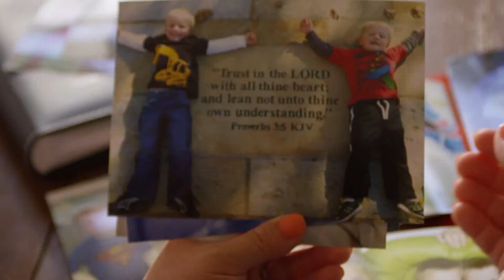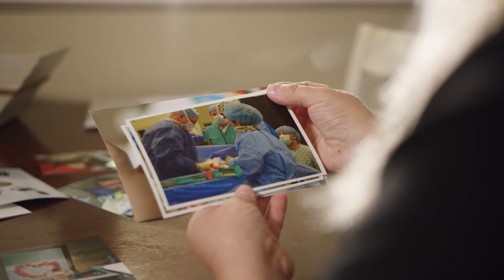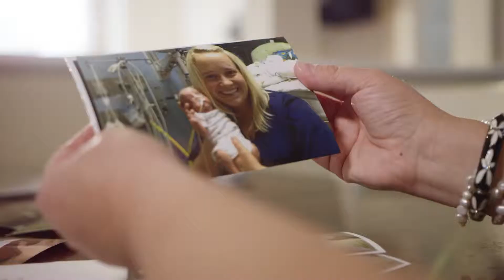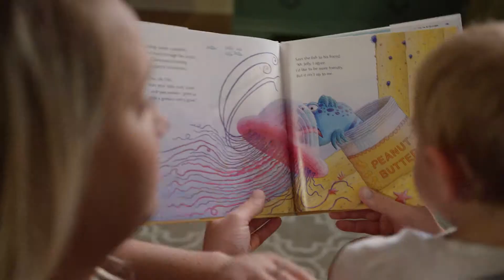Keep on Amazing "Markham Family Long Form"